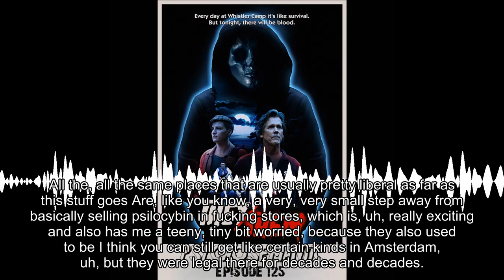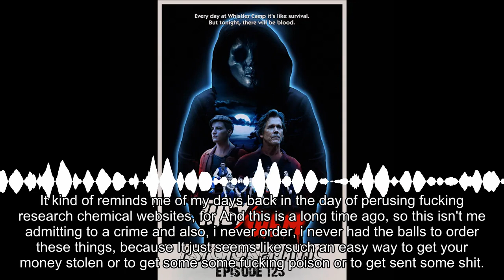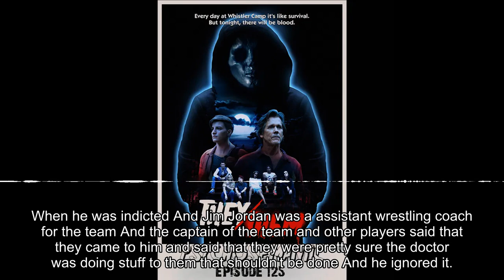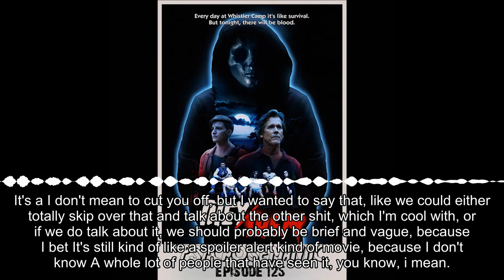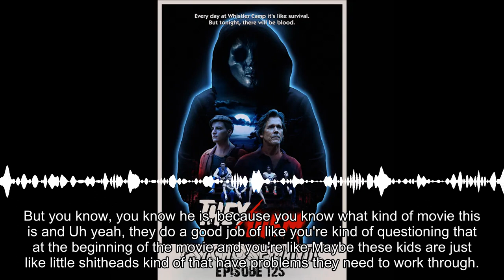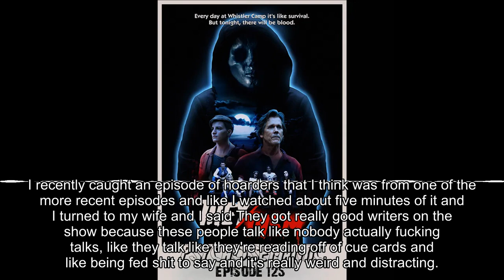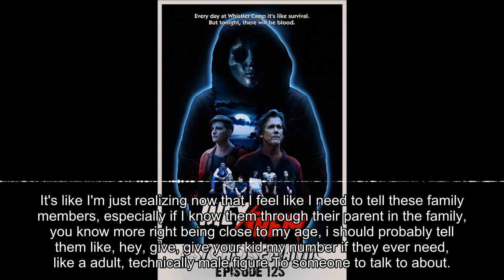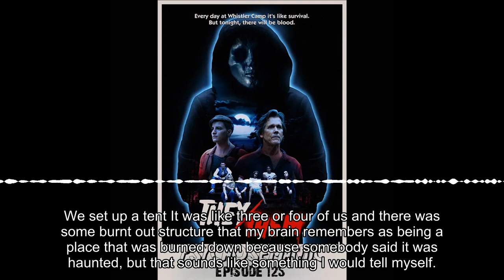Psychedelics and Politics: A Journey Through the Unusual and the Controversial- Psychosemantic EP125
Strap in and get ready to embark on a journey of eye-opening discussions and uproarious laughter as we navigate through a gamut of topics, from the mysteries of psychedelics to the peculiarities of the entertainment world. You're going to walk away from this episode with an enhanced understanding of the recent decriminalization of mushrooms, the effects of THC on the body, and a newfound appreciation for the beloved movie "My Girl". But fear not, we're not all business - prepare for a hearty laugh as we share our wild experiences and humorous insights.

Join us as we traverse through our adventures in local stores, experimenting with mushroom products and discussing the unique world of cannabis science. We'll also dive into the captivating world of Hollywood, discussing the intricate plot of "My Girl" and its sequel, all while treading the line between comedy and the potential for a much darker narrative. We'll even explore the unexpected intersections of horror, wrestling, and the seemingly risk-taking strategies by Universal Studios, not forgetting to delve into Facebook's latest attempts at virtual reality domination.

But we won't shy away from the serious topics either.. We'll also be dissecting the complexities of the current political climate, analyzing Biden's campaign strategies and Trump's fearmongering tactics. So come aboard this rollercoaster of a conversation,  you'll be thoroughly entertained and enlightened.

….and all your other favorite podcast places.

CHAPTERS
(00:00:05) - Exploring Mushroom Products and Cannabis Science
(00:12:59) - Brew Dog Brewery and Ohio's Laws
(00:29:47) - "My Girl" Sequel and Cast Discussion
(00:37:55) - Horror Fans, Wrestling Fans, and Pride
(00:51:59) - Mushrooms, Memes, and Political Drama
(01:01:01) - Biden's Popularity and Political Promises